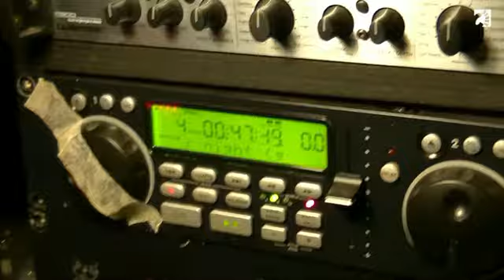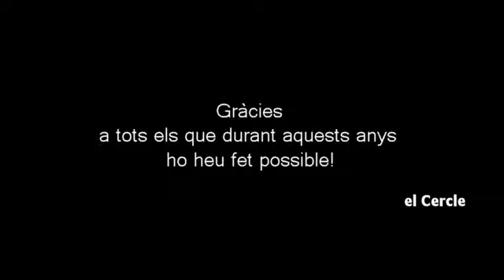Teatre del Cercle - 25 anys de musicals al Cercle (Clip i mkoff)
Teatre musical
Teatre del Cercle
el Cercle de Gràcia
Febrer 2014